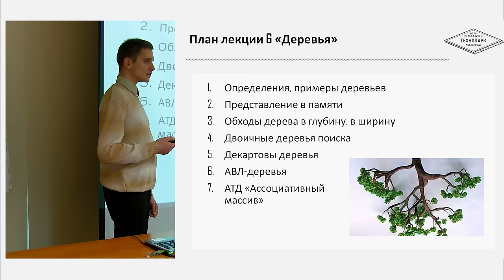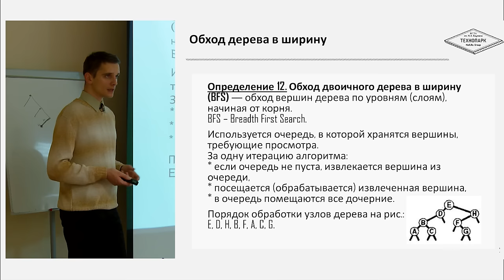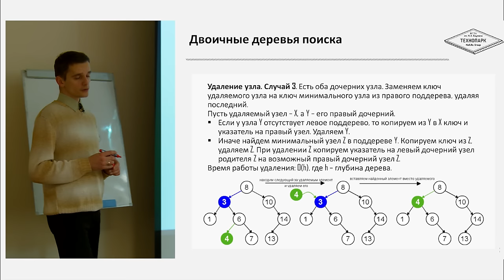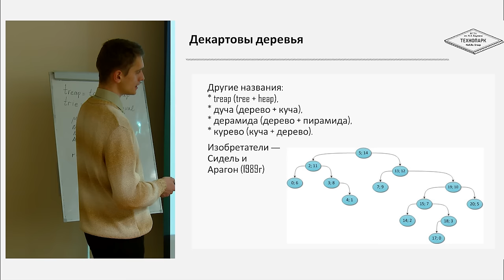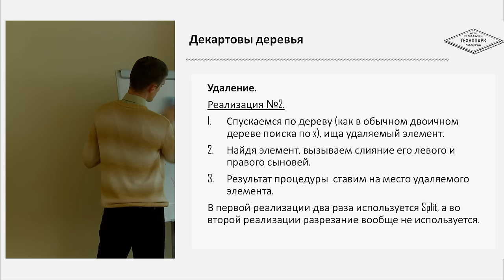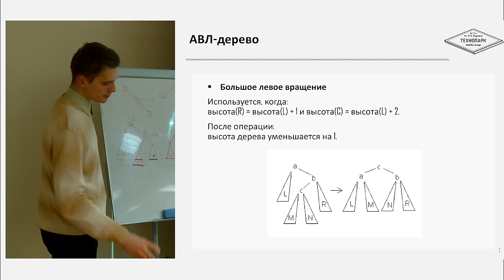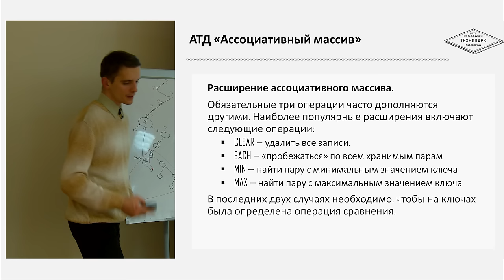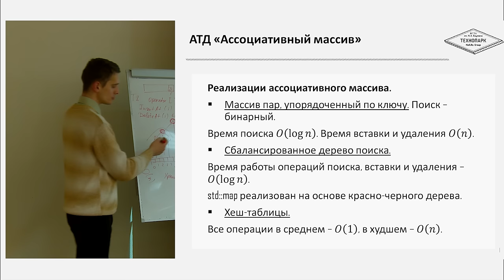6. Алгоритмы и структуры данных. Деревья | Технострим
Курс "Алгоритмы и структуры данных"
Лекция №6 "Деревья"
Лектор - Степан Мацкевич

Цель курса — обучить основам алгоритмического программирования, привить практические навыки решения задач с помощью базовых алгоритмов и структур данных, сформировать правильное представление о времени работы и эффективности различных алгоритмов и структур данных.

Курс представляет собой изучение базовых алгоритмов и структур данных, необходимых программистам для качественного решения ежедневных задач. В курсе представлены элементарные алгоритмы для работы с массивами, сортировки. Рассказывается об элементарных структурах данных: стек, очередь, списки, куча. Также в курс включены различные деревья поиска и хеш-таблицы. Курс дает представление о том, как оценивать эффективность алгоритмов, все алгоритмы курса оцениваются по времени работы и по количеству используемой дополнительной памяти.

Получаемые навыки
В результате освоения дисциплины обучающиеся должны Знать: – Основные структуры данных: массив, стек, очередь, дек, очередь с приоритетом. – Алгоритмы сортировки: квадратичные, пирамидальную, сортировку слиянием, QuickSort, поразрядную. – Алгоритмы поиска порядковых статистик. – Методы оптимизации в задачах динамического программирования. – Структуры данных для создания эффективных контейнеров: хеш-таблицы, двоичные деревья поиска, АВЛ-деревья, декартовы деревья. – Алгоритм кодирования Хаффмана для сжатия данных. Уметь: – Реализовывать алгоритмы и их комбинации на языке C++ для решения поставленных задач. – Находить применения классическим алгоритмам в задачах, возникающих в процессе разработки ПО. Владеть: – Методами отладки кода на языке C++. – Навыками оценки сложности алгоритмов.